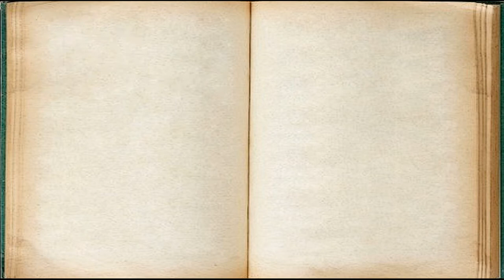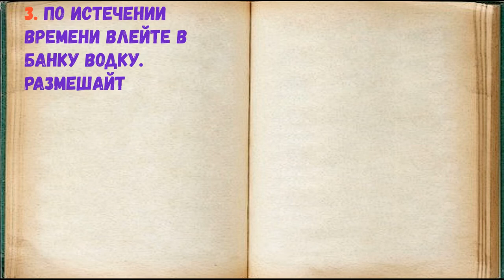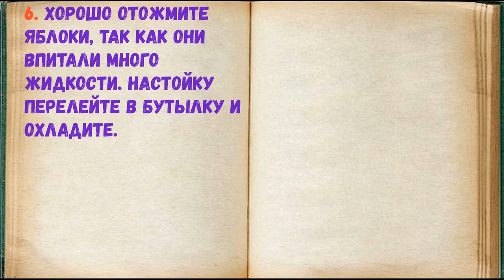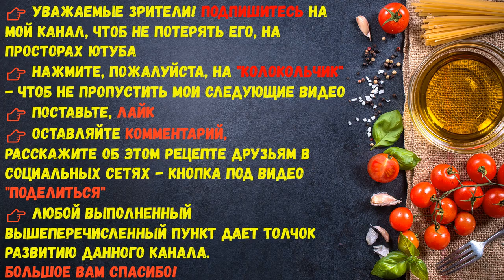Настойка Из Сухих Яблок / Книга Рецептов / Bon Appetit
✅ Настойка Из Сухих Яблок 👇

Ингредиенты:
*Водка  — 500 Миллилитров
*Яблочный сок  — 0,75 Стакана (натуральный)
*Сушеные яблоки  — 1.5 Стакана (стакан объемом 200 Миллилитров)

Для приготовления настойки выбирайте сушеные яблоки предыдущего урожая. Старые сухофрукты не подойдут для напитка, так как может появиться в готовом напитке горечь. Если для вас настойка сильно крепкая, то перед подачей в бутылку можно добавить столовую ложку свежевыжатого лимонного сока. Выбирайте по вкусу!

👉 Пошаговое приготовление 👇

1. Подготовьте все необходимые ингредиенты.

2. В стеклянную тару переложите сушеные яблоки, залейте яблочным соком. Перемешайте. Оставьте на 3 часа при комнатной температуре.

3. По истечении времени влейте в банку водку. Размешайте.

4. Закройте крышкой тару. Уберите будущую настойку в темное место на 15-20 дней. В течение 7 дней встряхивайте банку.     далее...

5. По истечении времени профильтруйте напиток через марлю, сложенную в 6 слоёв.

6. Хорошо отожмите яблоки, так как они впитали много жидкости. Настойку перелейте в бутылку и охладите.

7. Из сухих яблок можно сделать не только компот и начинку для пирожков, а также отличную домашнюю настойку. Такой алкоголь обладает выраженным ароматом и мягким вкусом, который можно регулировать.